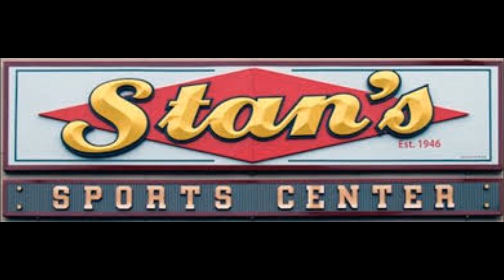Hudson County Sports Podcast with the Eusebio brothers of Hoboken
Brought to you by Stan's Sports Center, the four Eusebio brothers, Eddie, Tony, Ralph and Mike, all get together for a special podcast to talk about their remarkable athletic careers that began in Hoboken.